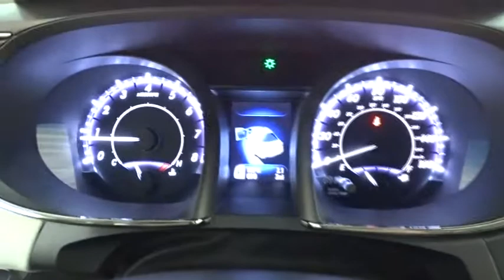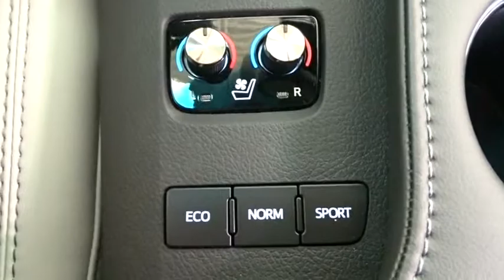2018 Toyota Avalon Des Plaines, Elmhurst, Schaumburg, Chicago, Naperville, IL T50129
Bredemann Toyota
1301 W Dempster St

WHEELS: 17 X 7.0 SUPER CHROME ALLOY  -inc: Tires: P215/55R17 AS,BODY SIDE MOLDING (BM),DOOR EDGE GUARDS,ALL WEATHER LINER PACKAGE  -inc: Cargo Tray  All Weather Floor Liners,Leather Seats,Front Wheel Drive,Power Steering,ABS,4-Wheel Disc Brakes,Brake Assist,Chrome Wheels,Tires - Front Performance,Tires - Rear Performance,Temporary Spare Tire,Sun/Moonroof,Generic Sun/Moonroof,Heated Mirrors,Power Mirror(s),Integrated Turn Signal Mirrors,Rear Defrost,Intermittent Wipers,Variable Speed Intermittent Wipers,Rain Sensing Wipers,Daytime Running Lights,HID headlights,Automatic Headlights,AM/FM Stereo,CD Player,Navigation System,Premium Sound System,Satellite Radio,MP3 Player,Bluetooth Connection,Back-Up Camera,Auxiliary Audio Input,HD Radio,Smart Device Integration,Steering Wheel Audio Controls,Power Driver Seat,Power Passenger Seat,Bucket Seats,Heated Front Seat(s),Driver Adjustable Lumbar,Cooled Front Seat(s),Passenger Adjustable Lumbar,Pass-Through Rear Seat,Heated Rear Seat(s),Rear Bench Seat,Adjustable Steering Wheel,Trip Computer,Power Windows,Telematics,Leather Steering Wheel,Keyless Entry,Power Door Locks,Keyless Start,Universal Garage Door Opener,Cruise Control,Adaptive Cruise Control,Climate Control,Multi-Zone A/C,Rear A/C,Woodgrain Interior Trim,Driver Vanity Mirror,Passenger Vanity Mirror,Driver Illuminated Vanity Mirror,Passenger Illuminated Visor Mirror,Auto-Dimming Rearview Mirror,Mirror Memory,Seat Memory,Security System,Engine Immobilizer,Traction Control,Stability Control,Front Side Air Bag,Lane Departure Warning,Lane Keeping Assist,Blind Spot Monitor,Cross-Traffic Alert,Tire Pressure Monitor,Driver Air Bag,Passenger Air Bag,Front Head Air Bag,Rear Head Air Bag,Passenger Air Bag Sensor,Rear Side Air Bag,Knee Air Bag,Child Safety Locks